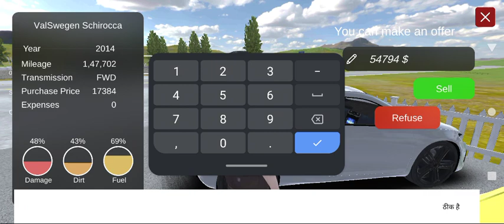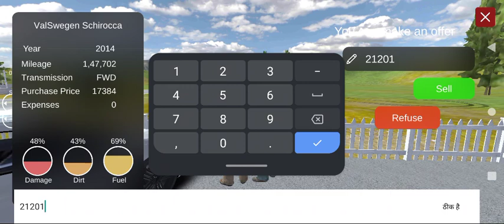CAR FOR SALE 😡|@TechnoGamerzOfficial